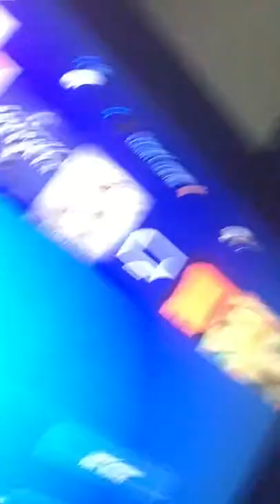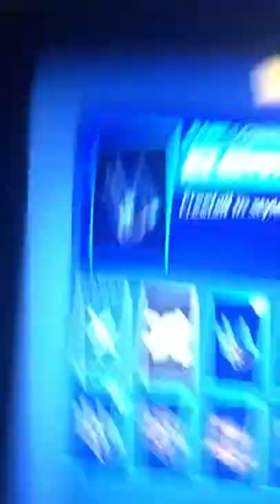Giveaway if you add me